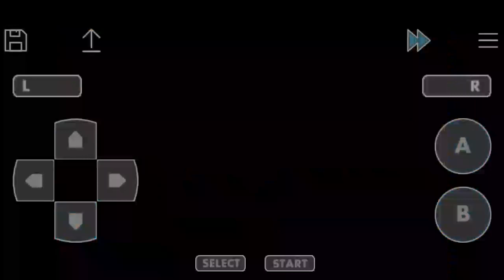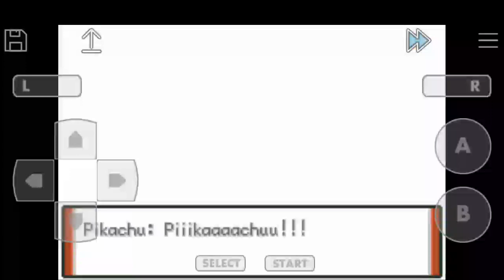Pokemon Adventure Red Chapter Beta 13 : Part 3 - Boulder Badge